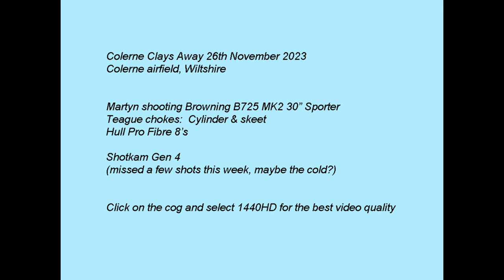Clays Away Colerne 26th November 2023 Browning B725 Shotkam Clay pigeon shooting.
Watch in 1440HD for the best video, use the cog to select 1440HD. Martyn shooting Browning B725 MK2 at ClaysAway Colerne. Teague cylinder & skeet chokes, Hull Pro Fibre 8's cartridges